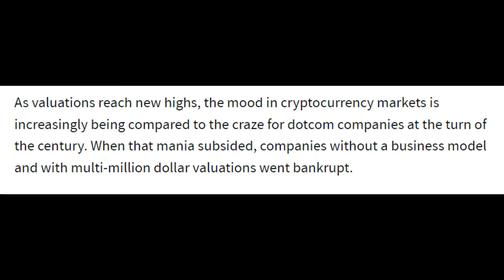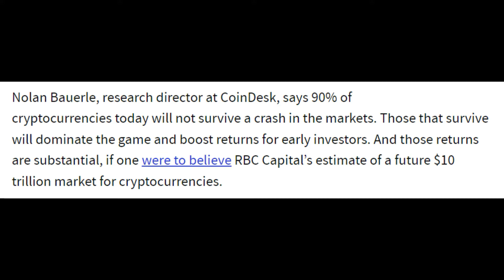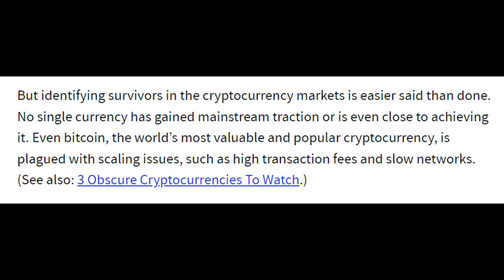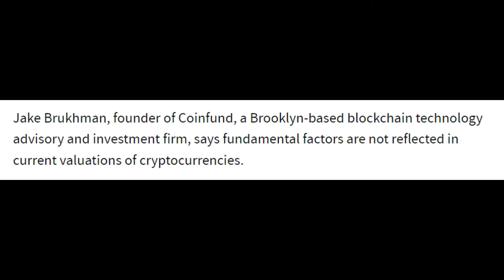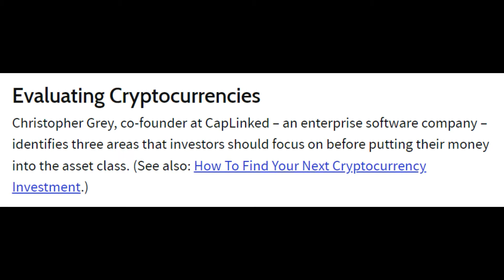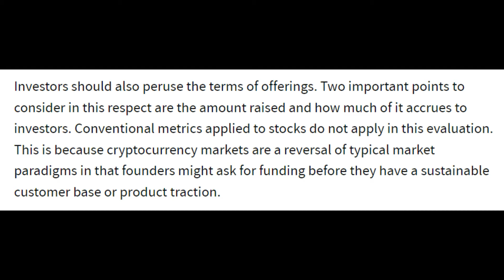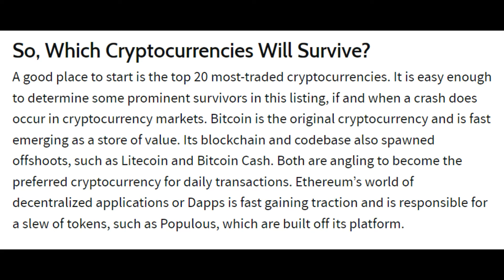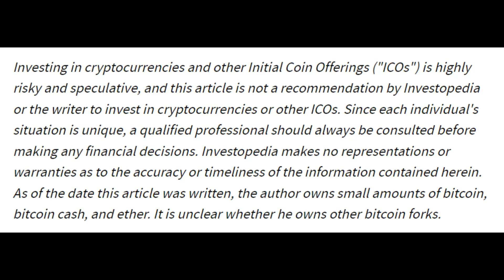Which Cryptocurrencies Will Survive A Crash In The Markets?